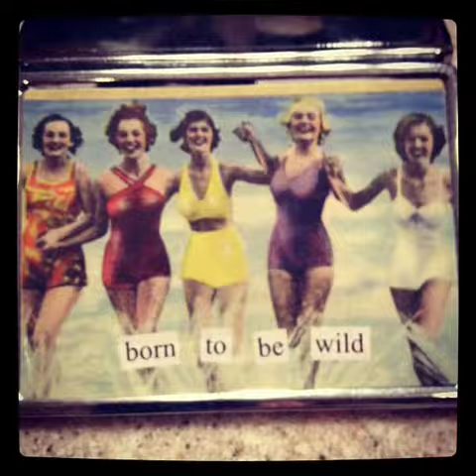This is Summer.